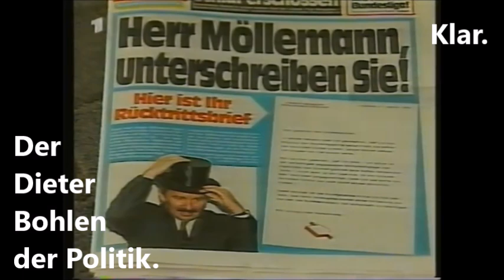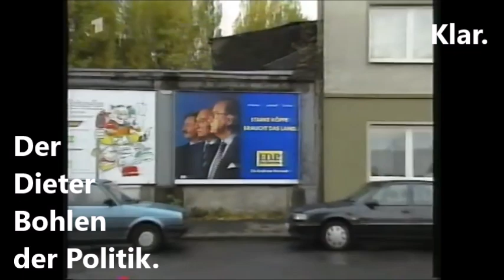Möllemann. Der Dieter Bohlen der Politik.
Ex FDP-Star Jürgen Möllemann hielt alle in Atem. Politische Gegner. Parteifeinde. Journalisten. Mit Klartext a la Dieter Bohlen ...